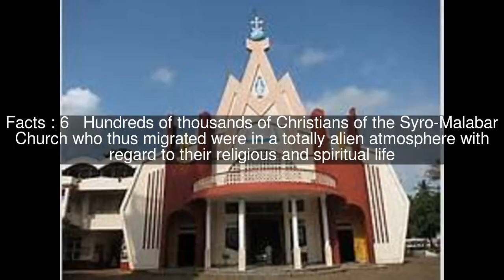Syro-Malabar Catholic Eparchy of Kalyan Top #17 Facts